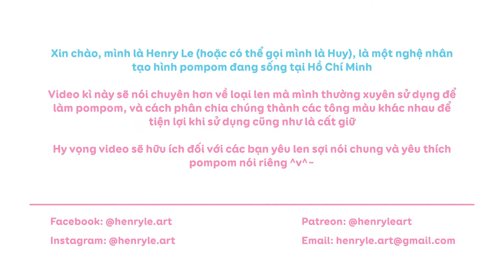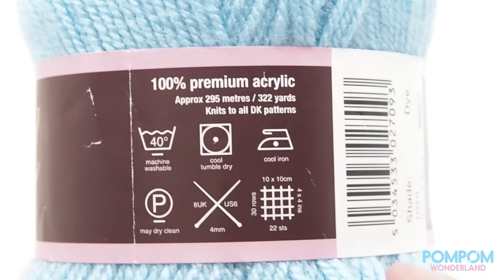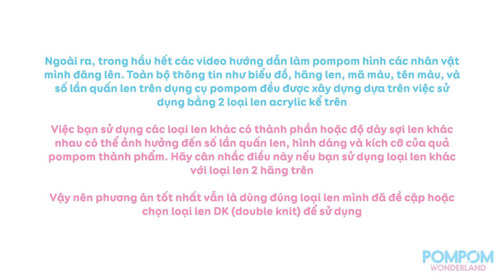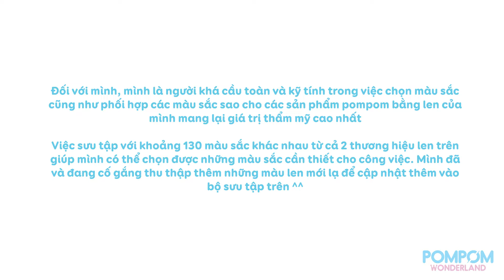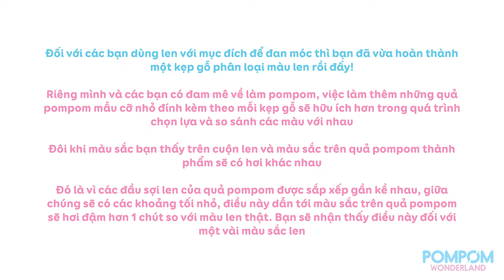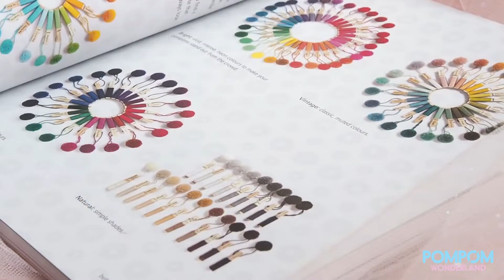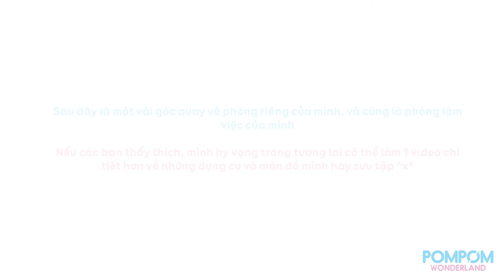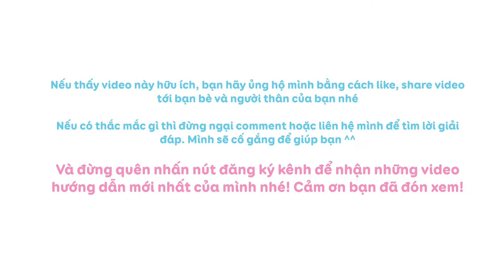DIY Tutorial - Bộ Sưu Tập Len Sợi và Cách Tạo Ra Các Bảng Màu Len [Dành cho người yêu thích pompom]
Xin chào,
Ở video này, mình sẽ giới thiệu tới các bạn bộ sưu tập len sợi của mình và cách mình sắp xếp các bảng màu len của mình nhé. Hiện tại mình có bán các dụng cụ và len sợi từ 2 hãng len trên về VN để phục vụ mọi người có nhu cầu.

Các bạn hãy vào link Shopee của mình để tìm mua

Nếu cảm thấy video hữu ích, xin hãy để lại comment, like, share video tới bạn bè của bạn; và đừng quên nhấn nút "Đăng Ký" để cập nhật các bài hướng dẫn làm pompom của mình trong thời gian tới nhé.

Ngoài ra, mình rất mong được xem các sản phẩm pompom do các bạn làm ra, hãy sử dụng hashtag pompomwonderland để khoe những sản phẩm đó với mình nhé.

Mình đã xuất bản quyển sách đầu tiên của mình dạy về pompom có tên "Pom Pom Pom: Over 50 Mini Pompoms to Make", xuất bản trên thị trường quốc tế vào 9/2019. Bạn có thể đặt mua từ mình quyển sách này. Giá 600k/quyển (đã bao gồm phí vận chuyển quốc tế về VN)

Cảm ơn rất nhiều ^x^~

Inspiring Powerful - Sophonic Media
Whistle Snap - Sophonic Media
Nostalgia - Tobu